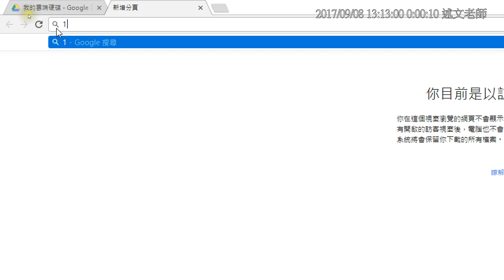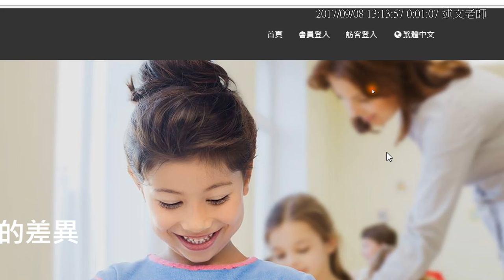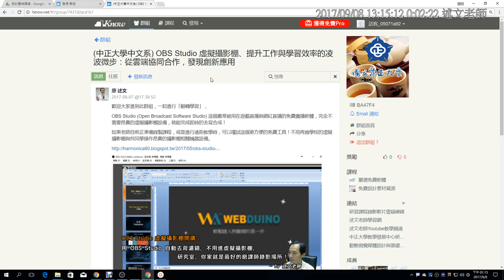03：加入1Know研習群組